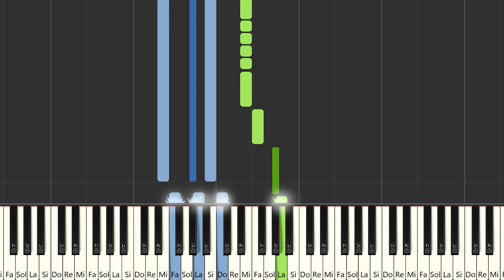C. Tangana, Omar Montes - La Culpa | Instrumental Piano Tutorial / Partitura / Karaoke / MIDI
Aquí tenéis el tutorial de cómo tocar @CTanganaOficial  , @omarmontes  , @davilesdenovelda_oficial  , @canelitajonatan2024   - La Culpa  con la partitura , el vídeo y el MIDI